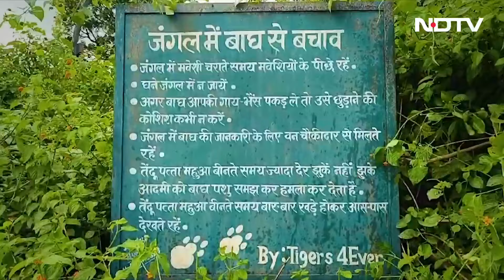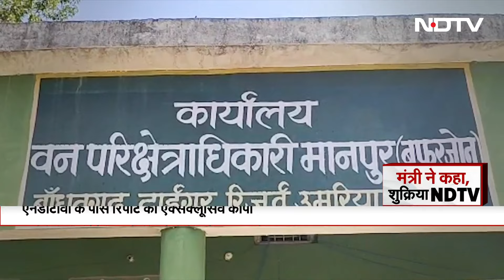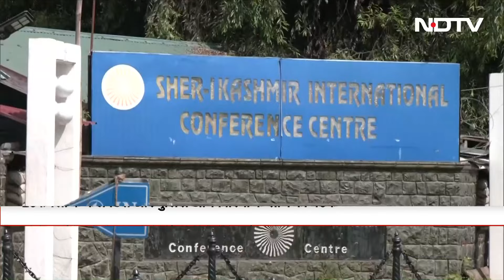Bareilly में Serial Killer का आतंक, 1 ही तरीके से 10 मर्डर, क्या 3 Sketches की मदद से खुल सकेगा राज?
Bareilly News: यूपी के बरेली में एक महिला की हत्या ने सनसनी फैला दी है और इसकी वजह ये है कि इस हत्या का पैटर्न पिछले साल हुई 9 महिलाओं की हत्या से मिलता है. सवाल ये है कहीं ये मामला सीरियल किलिंग का तो नहीं.